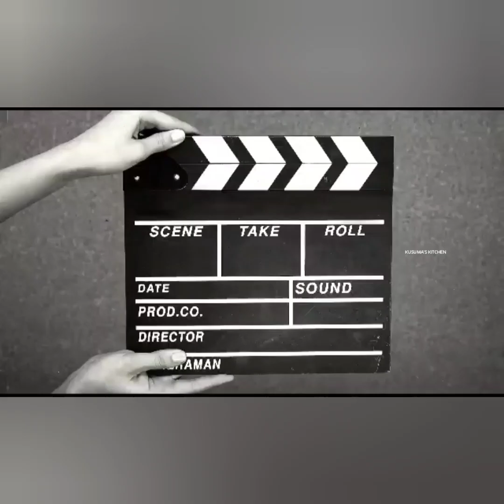లంచ్ బాక్స్ లోకి అయినా, చుట్టాలు వచ్చిన చాలా సులభంగా చేసే👉 నవరతన్ పులావ్ 😋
ghee 4spoons
cashews,
almonds
raisins
oil 2spoons
Biriyani spices
Chopped Onions
Green chilli 2
carrot 2spoons
capsicum 2spoons
sweet corn 2spoons
Green peas 2spoons
tomato 2spoons
soya chunks 2spoons
beans 2spoons
Aloo 2spoons
Mint 2spoons
greated panner handful
Sal to taste
Ginger garlic paste 1spoon
garam masala half spoon
rice 1cup
Water 1 and half cup